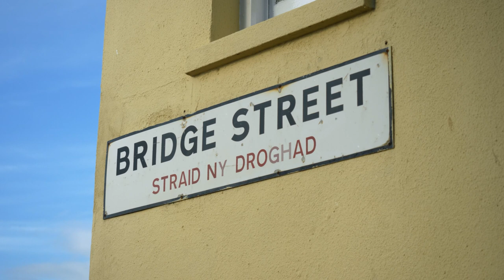Straid ny Droghad, Purt ny Hinshey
A Manx Gaelic film about Bridge Street, which might look like any other street in Peel, but it actually covers over a stream which runs its entire course. Does this make it the Isle of Man's longest bridge?
Stewart Bennett here also tells a humorous story of one of the characters who once lived here...